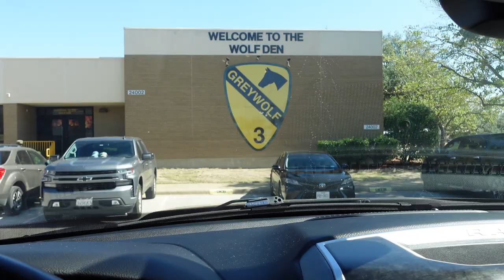Last Time in Uniform + Chest/Shoulder Day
After almost 8 years in the Army today I put my uniform on for the last time to take some pictures. Bittersweet but looking forward to the next chapter. I also got a great push workout in! Thank you for tuning in as always!